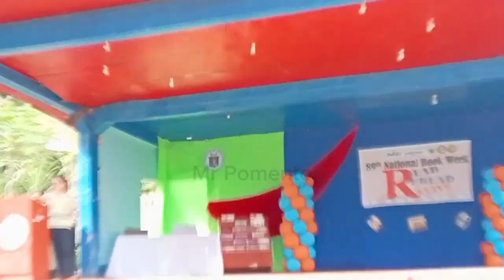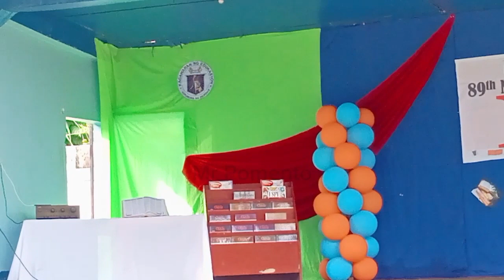89 National Book Week ..San Isidro National High School